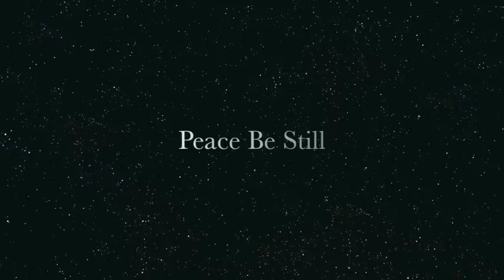Peace Be Still-Soul Stirrers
Gospel classics are songs that are special, they've been around for a long time. We all know them word for word; love them, they have a special meaning in our lives, and they will never be forgotten.

The song-Master The Tempest Raging aka Peace Be Still, was written by Mary Ann Baker 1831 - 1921. Author Mary Ann Baker was a Sunday School teacher at the Second Baptist Church in Chicago. She was also active in the temperance movement. She wrote a number of temperance songs and hymns. Her inspiration for this song comes from St. Mark 4:37-39. This song was published in a hymnbook and later "re-discovered" when President James Garfield was shot by Charles Guiteau. In 1963 James Cleveland and the Angelic Choir recorded Peace Be Still, which became one of his all time top grossing albums.

The group-The Soul Stirrers was formed by Roy Crain, who had launched his first quartet, which sang in a jubilee style, in 1926 in Trinity, Texas. Among the members of that group was R. H. Harris, who soon became its musical leader. Robert Harris, also from Trinity, Texas, brought several changes to the Soul Stirrers that affected gospel quartet singing generally. He used a falsetto style that had its antecedents in African music, but which was new to the popular jubilee singing style of the time. He pioneered the "swing lead", in which two singers would share the job of leading the song, allowing virtuoso singers to increase the emotional intensity of the song as the lead passed between them without disturbing the four part harmony. That innovation led the Soul Stirrers, while still called a quartet, to acquire five members. Over the years some notable's have passed through the Soul Stirrers; Sam Cooke, Lou Rawls, Johnnie Taylor, Paul Foster, and Julius Cheeks.

Very few entertainers can lay claim to having a 80 year history, being inducted-twice-into the Rock N' Roll Hall of Fame and having an entire genre of music named after them, but the Soul Stirrers can! The Soul Stirrers were inducted into the Rock N' Roll Hall of Fame in 1989, actually being recognized for a second time as they were acknowledged when the Rock Hall inducted Sam Cooke in 1986.

This rendering is by the Soul Stirrers from a 1967 album titled "The Golden Gospel," with accompaniment by the Harold Smith Majestic Choir of Detroit.